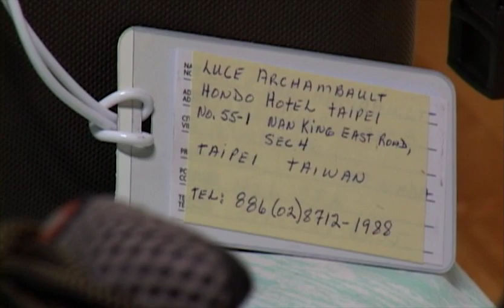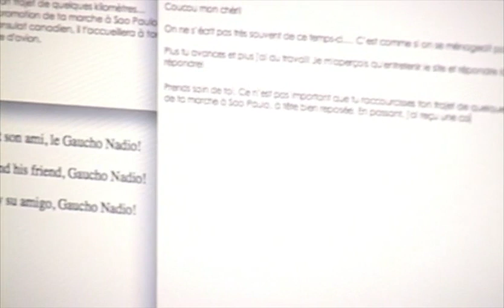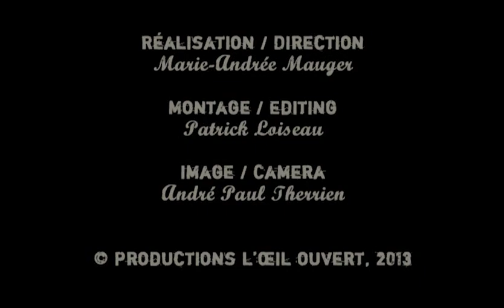Des ailes aux talons - Supplément Luce, la tendre moitié de Jean Béliveau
Supplément du documentaire Des ailes aux talons (Québec, 52 minutes, 2011) qui raconte l’expérience extraordinaire et le décrochage social monumental du Québécois Jean Béliveau.

Ce supplément nous fait découvrir Luce, la conjointe de Jean Béliveau, qui a accompagné Jean Béliveau à distance tout au long des 11 années du tour du monde à pied de Jean Béliveau.

© Productions l’œil ouvert, 2011